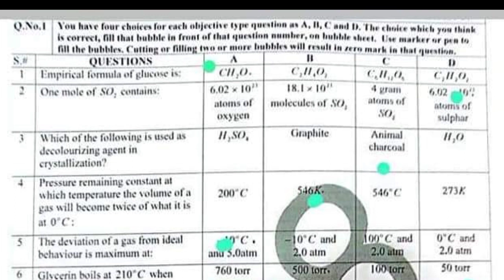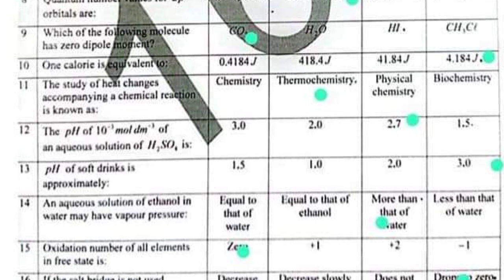Solved mcqs 1st year chemistry Multan board (group 1) 2023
11th class chemistry Multan board (group 1) mcqs  paper 2023
1st year chemistry Multan board solved mcq
Bise Lahore class 11 chemistry group 1 subjective
Class 11 chemistry Gujranwala group 1 mcq
11th class chemistry group 1 paper 2023
1st year chemistry group 1 mcq
11th class chemistry Multan mcq
class 11 chemistry Multan board 1st time  paper
1st year chemistry Multan morning paper
class 11 chemistry dgk board paper
inter part 2 Multan paper 2023
1sr year Multan board group 1
Bise gujranwala chemistry group 1 objective
11th mulatn chemistry solved mcq
class 11 chemistry sahiwal board group 1 paper
class 11 chemistry  Sargodha board
11th class chemistry most important  guess 2023
11 class physics most important guess 2023
11th class guess paper 2023
1st year islamiyat important guess 2023
1st year math important questions 2023
1st year biology important questions 2023
1st year pairing scheme 2023